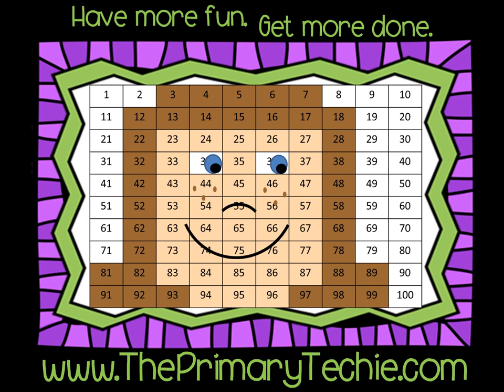Tattling or Telling?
This video is a part of the School Behavior bundle.